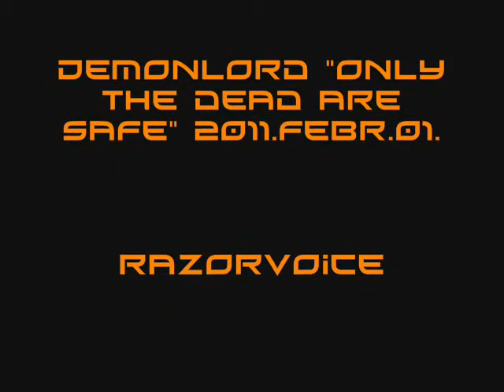Demonlord "Only the dead are safe" 2011. Nem hivatalos - Lemezelőzetes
Milyen lesz az új album?